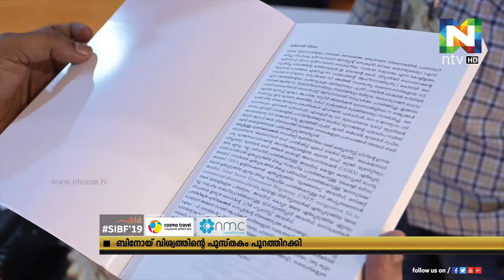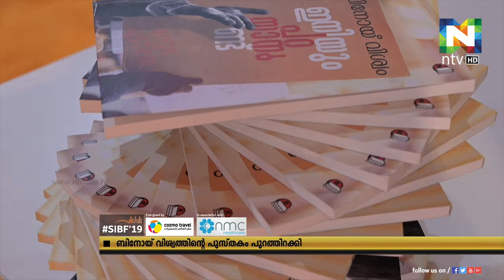ബിനോയ് വിശ്വത്തിന്റെ ഇനിയും പറയാനുണ്ട് എന്ന പുസ്തകം ഷാര്‍ജ രാജ്യാന്തരപുസ്തകമേളയില്‍ പ്രകാശനം ചെയ്തു.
മുന്‍ മന്ത്രിയും സിപിഐ നേതാവുമായ ബിനോയ് വിശ്വത്തിന്റെ ഇനിയും പറയാനുണ്ട് എന്ന പുസ്തകം ഷാര്‍ജ രാജ്യാന്തര പുസ്തകമേളയില്‍ പ്രകാശനം ചെയ്തു.
ലേഖനങ്ങളുടെ സമാഹാരം ആണ് ഇനിയും പറയാനുണ്ട് എന്ന ബിനോയ് വിശ്വത്തിന്റെ പുസ്തകം